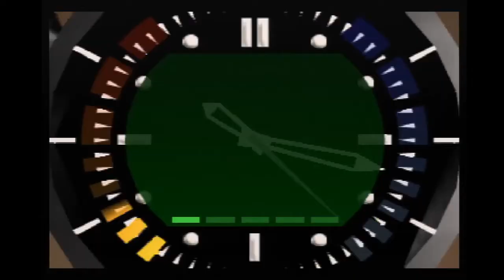Goldeneye Train Secret Agent 2:02